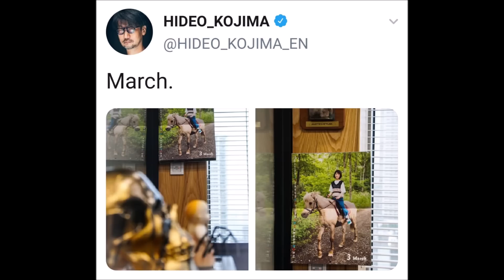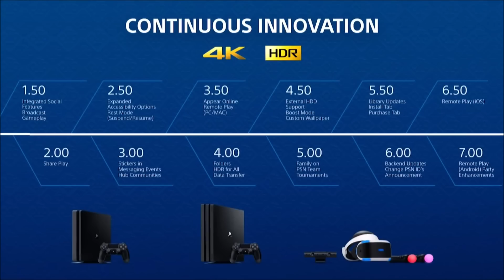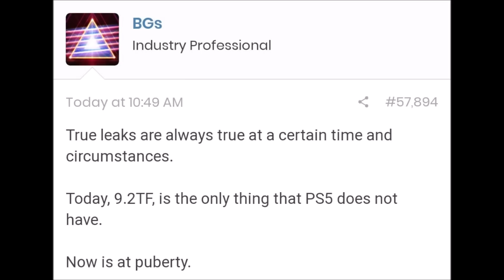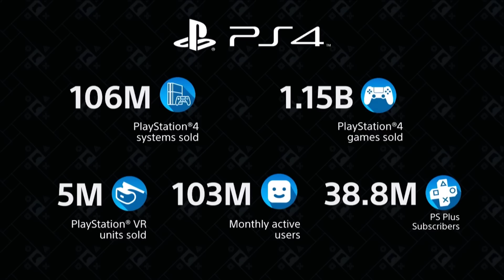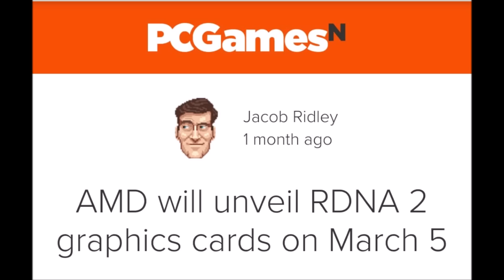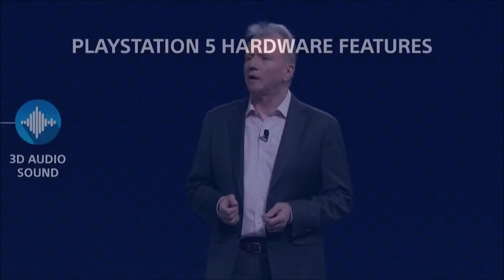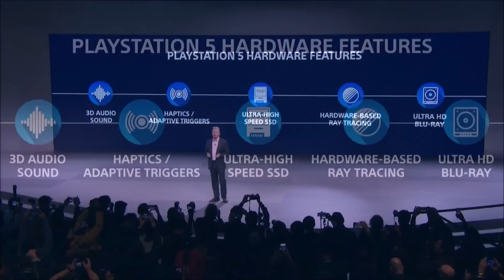Major PS5 Spec Reveal 13.3 Tflops RDNA2 Happening Tomorrow? AMD Confirms RDNA 2, Reveal On March 5th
Today we are going over a bunch of new information regarding the PS5. There is a new leak that points to a 13.3 tflop PlayStation 5 measured in RDNA 2 architecture. This is the second time we are hearing this 13.3 tflop number and it would mean the PS5 is actually more powerful than the Xbox Series X. We are also getting confirmation from an industry professionl that the PS5 is not 9.2 Tflops. We also have official confirmation from AMD themselves that Sony Next gen console will be using RDNA 2 ray tracing and that they will fully unveil their RDNA2 GPU's on March 5th. Finally one of the biggest rumors right now is that a full PS5 spec reveal will be happening tomorrow on March 3rd. this comes from someone who works in the industry slipping up on a recent podcast.